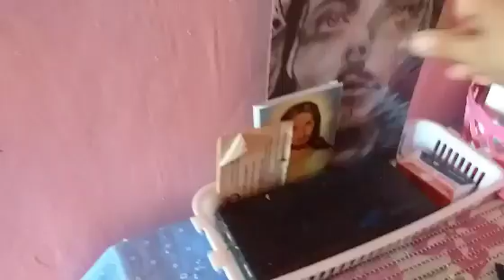SAAN KAYO NAKA KITA NG PUPPY NA KULAY GRAY OT KULAY ABO